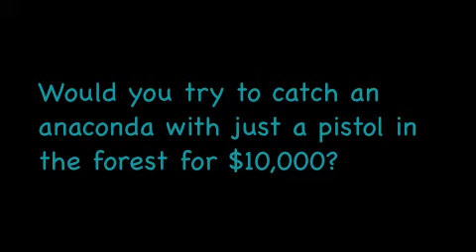Ridiculous Question of the Week #4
a ridiculous question